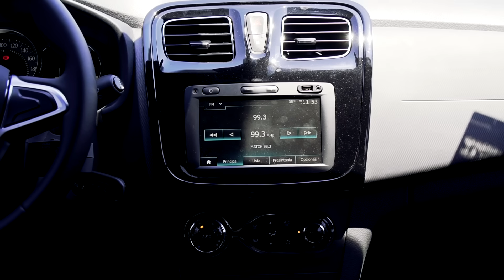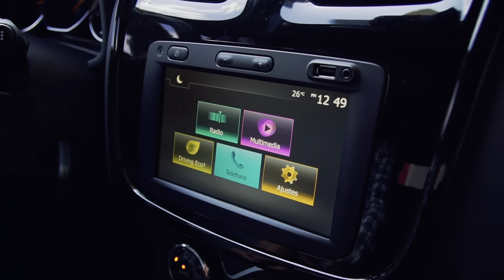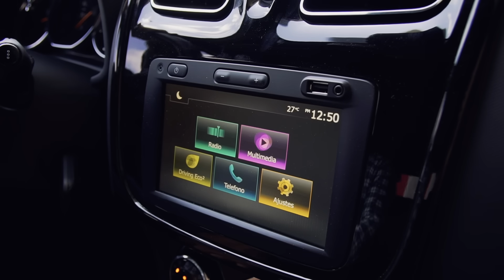Renault Stepway - Necesitamos más autos como este en Latinoamérica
Precio de modelo en el video: $321,400 MXN